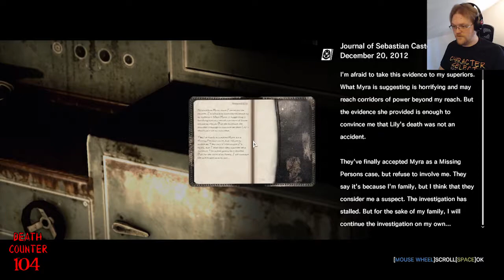The Evil Within Part 34 - Ammoless Boss Fights - CharacterSelect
But how do you expect me to win when my guns don't work?!

Your Terrified Detective is:
Kylen - Questioning Why He's Doing This